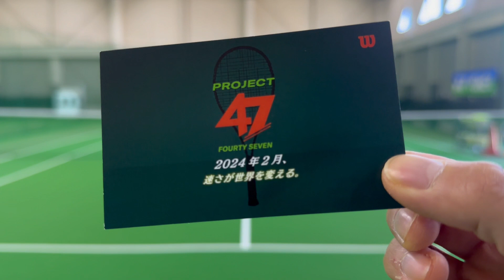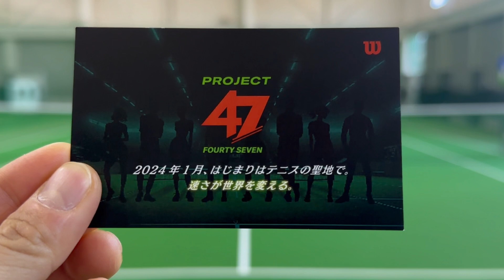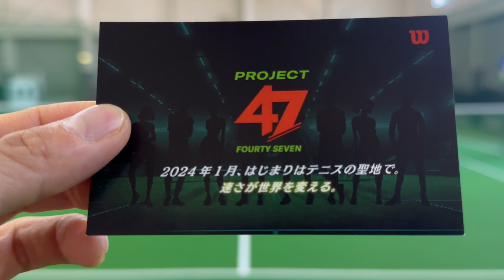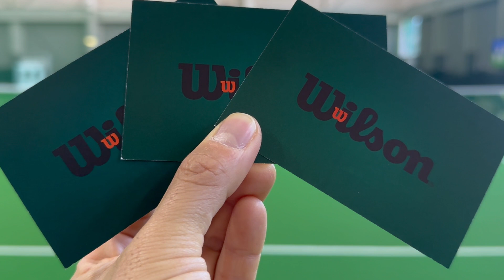Wilsonから謎のメッセージカード届きました。。。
『メンバー』になると、メンバーしか見れない特別動画や先行配信の特典があります。
特別動画では
・よりダブルスが上達する内容
・各ショットが上達する内容
他にもテニス動画を公開します！
（※気ままにマニア道登録者限定）

気ままにテニス道場を楽しんで頂いている方には、より楽しんで頂ける内容になっています！！
皆さんのテニスライフがもっと楽しめるように、私自身の情報を全部出していきたいと思います！
今後も気ままにテニス道場を宜しくお願い致します。

SARAウェア販売サイト

『SARA(サラ)とは？』
株式会社佐々テニス企画のオリジナルウェアブランド。
普段着のデザインをテニスウェアに取り入れる事によって、テニスだけではなく、日常のあらゆるシーンでサラッと着れるウェア。
手に取りやすく心地の良いウェアをご提供致します。

当チャンネルに出演コーチは愛知県にある以下のスクールにてレッスンを行っています。
TEGインドアテニススクール（天白区）
滝の水インドアテニススクール（緑区）
岡崎インドアテニススクール（岡崎市）
プラスワンテニススクール（名東区）
インドアテニススクール３０２（名東区）

毎日体験レッスン実施中です！
お子様からシニア世代の方まで、どなたでもテニスに親しんでいただける、冷暖房完備のテニススクールです。（※プラスワンテニススクール除く）
お試しレッスン毎日開催中！！
一般レッスン　　：¥２,２００（２回）
ジュニアレッスン：¥１,１００（２回）

是非一度、レッスンを受けに来てくださいね(´∀